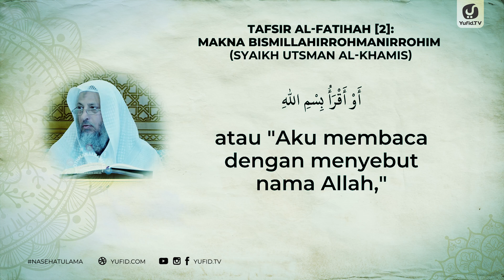Tafsir al-Fatihah (2): Makna Bismillahirrohmanirrohim - Syaikh Utsman al-Khamis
Surat al Fatihah merupakan induknya al Quran atau induknya kitabullah, hal ini dikarenakan keistimewaan surat al Fatihah dan keutamaan surat al Fatihah diantaranya dilihat dari apa kandungan surat al Fatihah yaitu pokok kandungan surat al Fatihah mencakup seluruh al Quran. Selain itu keutamaan yang lain adalah surat al Fatihah wajib dibaca ketika sholat karena termasuk rukun sholat. Apa arti surat al Fatihah? surat al Fatihah artinya adalah pembukaan, surat al Fatihah diturunkan di kota Mekah. Jumlah ayat surat al Fatihah adalah terdiri dari tujuh ayat.  Oleh karena seorang muslim hendaknya mengetahui surat al fatihah dan artinya serta memahami kandungan surat al Fatihah dan makna surat al Fatihah dengan baik.

Dalam video berikut ini berisi tentang tafsir surat al Fatihah dan penjelasan kandungan surat al Fatihah. Kajian tafsir surat al Fatihah dan makna dan kandungan surat al Fatihah kali ini dimulai dengan penjelasan tentang bacaan Basmallah. Arti dari Bismillah adalah "Dengan nama Allah Yang Maha Pengasih lagi Maha Penyayang." Tentang bacaan basmallah termasuk al fatihah atau ada yang menyatakan termasuk bagian dari surat al Fatihah ada pula yang tidak. Namun para ulama sepakat tentang al Fatihah berapa ayat yaitu terdiri dari tujuh ayat.

Apa makna bismillahirrahmanirrahim dan bagaimana tafsir bismillahirrohmanirrohim? arti bacaan basmalah diantaranya adalah, "Aku memulai dengan menyebut nama Allah," atau "Aku mulai dengan menyebut nama Allah Yang Maha Pengasih lagi Maha Penyayang." Allah artinya Yang Disembah dan Yang Diibadahi karena rasa cinta, takut, dan harap kepada-Nya. Yang Mahasuci lagi Mahatinggi. Selanjutnya tentang tafsir bismillahirrahmanirrahim silahkan simak penjelasannya dalam video. Dan nantikan arti kandungan surat al Fatihah untuk ayat yang berikutnya insyaAllah.